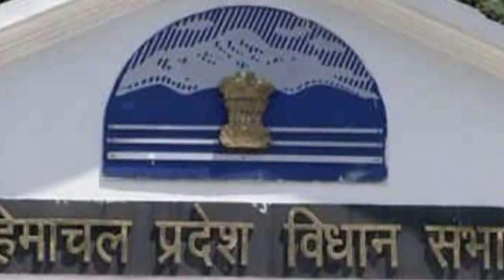Amit Shah railly l Hamirpur l P.K. Dumal & Anurag Thakur Speech